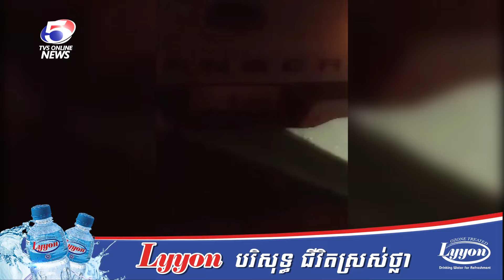គោយន្តកន្ត្រៃដាច់ហ្វ្រាំង បើកលឿនចុះពីលើភ្នំដងរែកក្រឡាប់ធ្លាក់ចូល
-គោយន្តកន្ត្រៃដាច់ហ្វ្រាំង បើកលឿនចុះពីលើភ្នំដងរែកក្រ.ឡាប់ធ្លាក់ចូលស្នាមភ្លោះក្រឡាប់ជាច្រើនត្រឡប់ របួសមនុស្សធ្ងន់ស្រាល ចំនួន០៧នាក់
-រន្ធត់ណាស់! មនុស្សបីនាក់ បានស្លា.ប់ភ្លាមៗនៅកន្លែងកើតហេតុក្នុងគ្រោះថ្នាក់ចរាចរណ៍នៅឃុំតាពូ ស្រុកថ្មគោល ខេត្តបាត់ដំបង